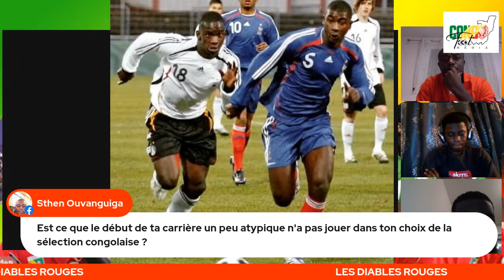CFM ITW JUVHEL TSOUMOU